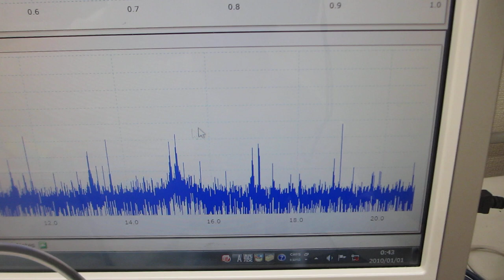‹樹脂容器›を利用した超音波制御技術（超音波システム研究所）